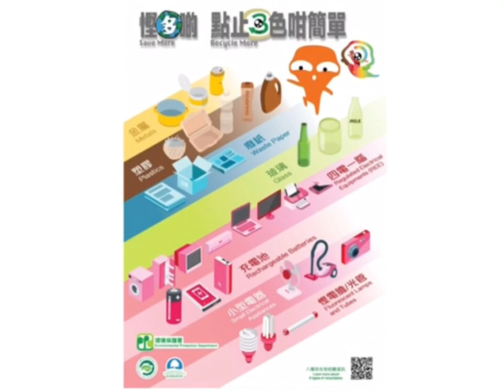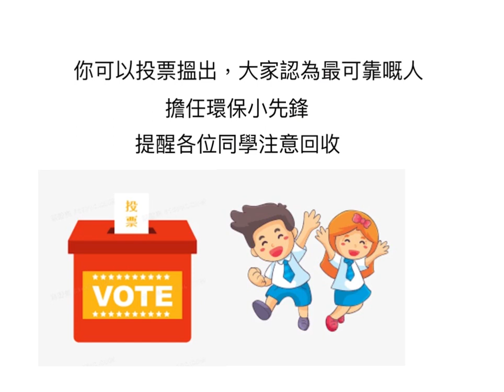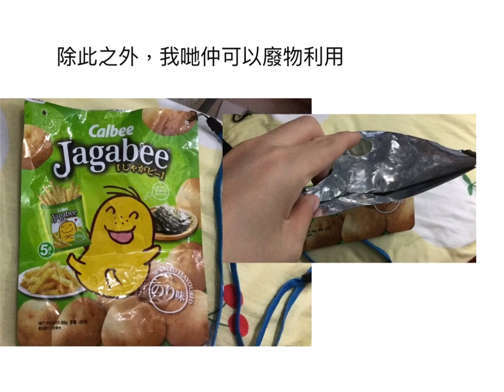GreenStarter學生製作_循環再造